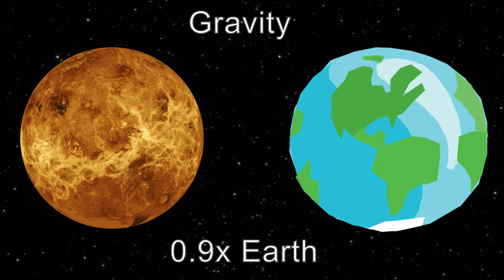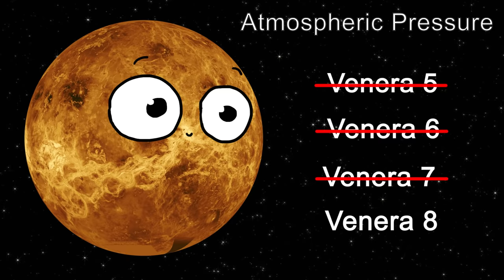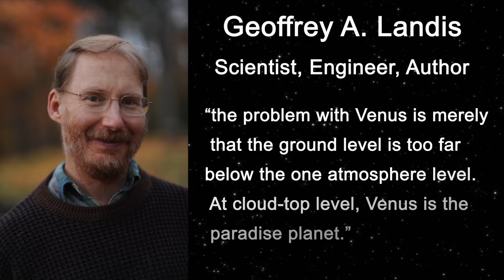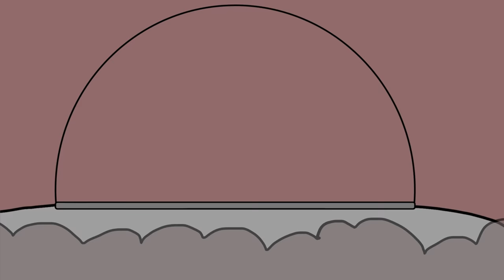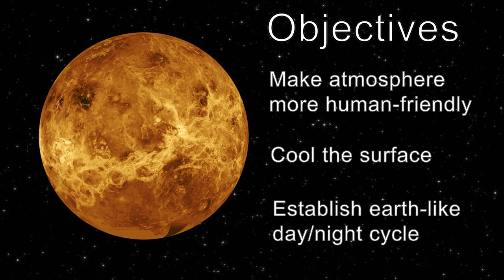What Would Colonizing Venus Look Like?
What Would Colonizing Venus Look Like? – Second Thought

We've already looked at terraforming mars, but what would it be like to colonize a much hotter planet with a thick atmosphere like Venus?